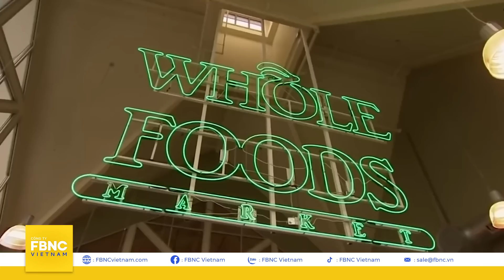Thời sự quốc tế tối 12/4 | Cháy rừng ở Hàn Quốc khiến hàng trăm người dân di tản | FBNC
Thời sự quốc tế tối 12/4 | Cháy rừng ở Hàn Quốc khiến hàng trăm người dân di tản

HẠ VIỆN MỸ CHUẨN BỊ BỎ PHIẾU SIẾT CHẶT THÊM HUAWEI VÀ ZTE
CÁC NGÂN HÀNG TRUNG QUỐC TĂNG MẠNH CHO VAY TRONG QUÝ I
GIÁ HÀNG HÓA Ở NHẬT TĂNG HƠN 7% TRONG THÁNG 3
NHẬT BẢN ĐỀ XUẤT BANGLADESH TRỞ THÀNH CHUỖI CUNG ỨNG CÔNG NGHIỆP CHO ẤN ĐỘ
HÀN QUỐC THÀNH LẬP QUỸ TÁI CẤU TRÚC DOANH NGHIỆP HƠN 700 TRIỆU USD
CHÁY RỪNG Ở HÀN QUỐC KHIẾN HƠN 500 NGƯỜI DÂN DI TẢN
FERRARI VÀ SAMSUNG HỢP TÁC SẢN XUẤT THIẾT BỊ BÊN TRONG XE HƠI
SIÊU THỊ LỚN TẠI SAN FRANCISCO ĐÓNG CỬA VÌ LÝ DO AN NINH